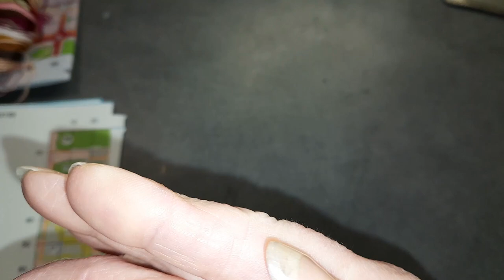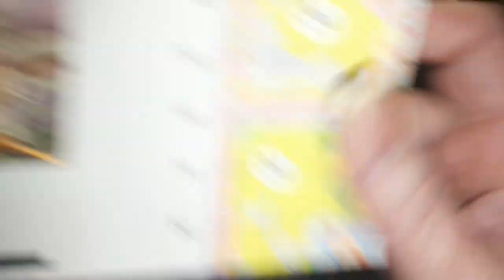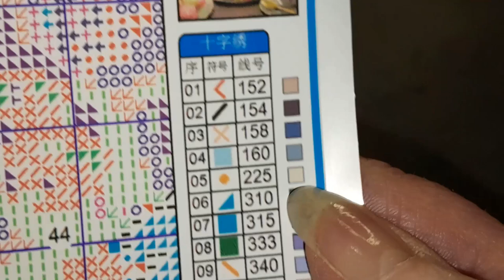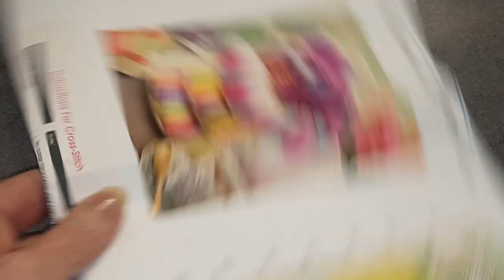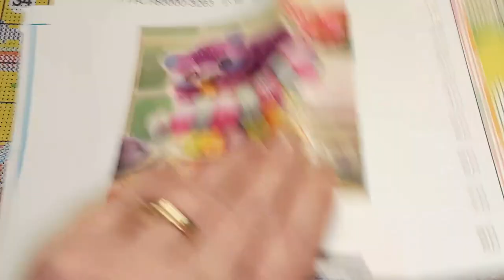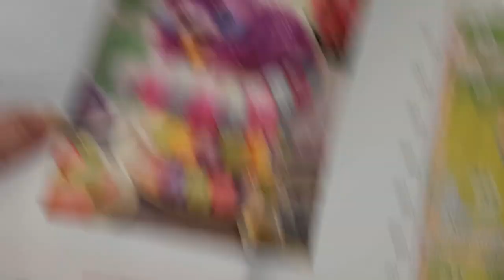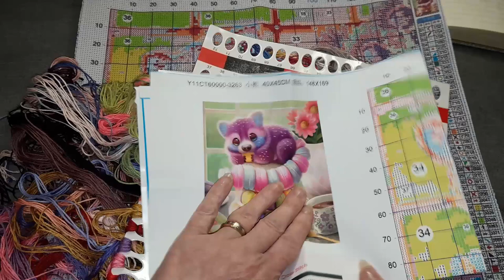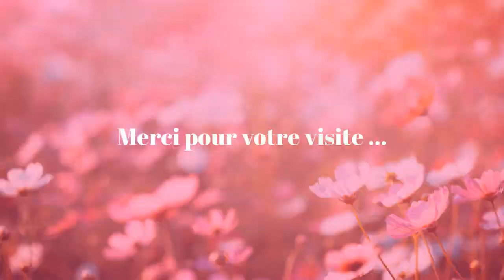UNBOXING du Samedi de la boutique BIGGESTCRAFT Spécial Broderie